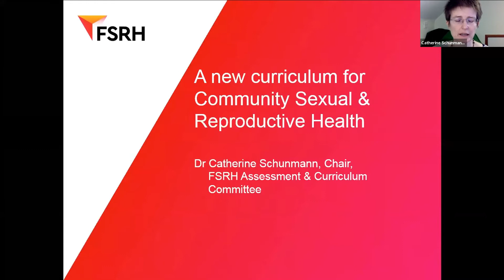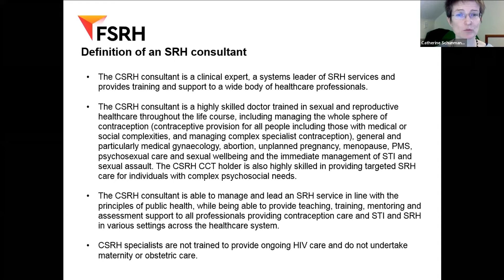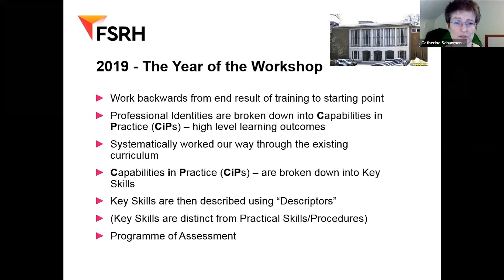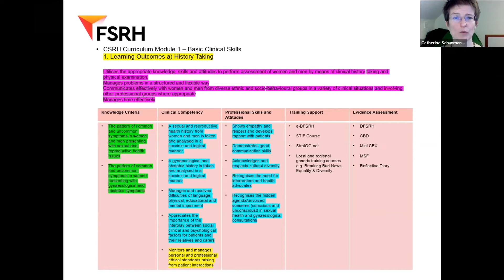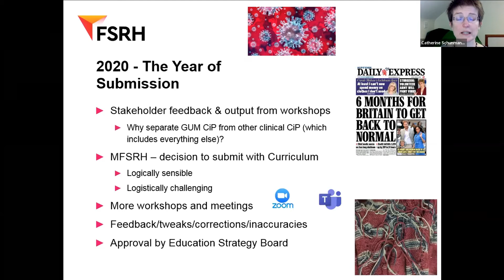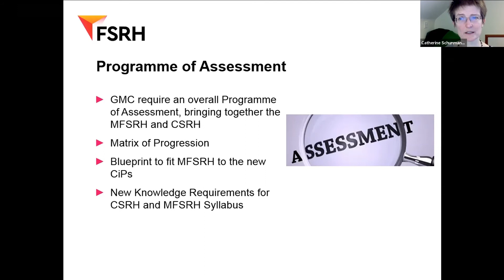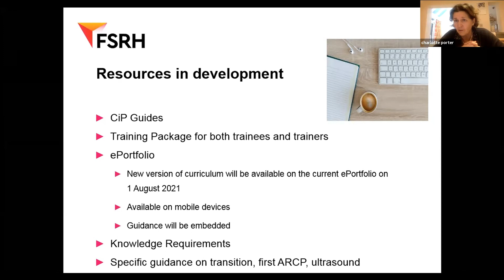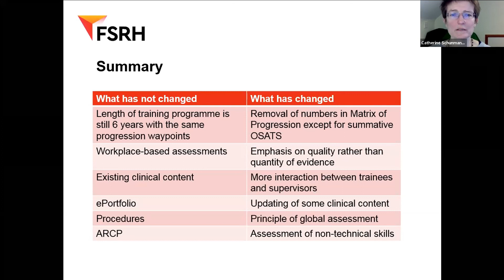A new curriculum for Community Sexual & Reproductive Health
Dr Catherine Schunmann, Chair, FSRH Assessment and Curriculum Committee - Feb 2021.